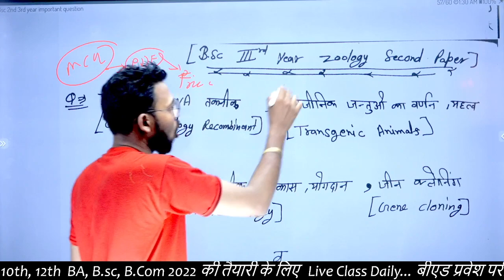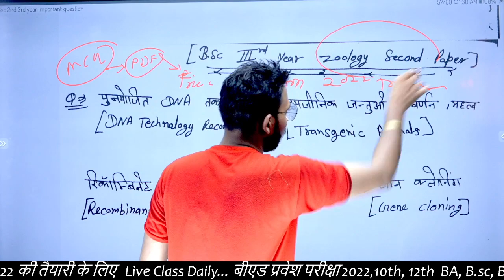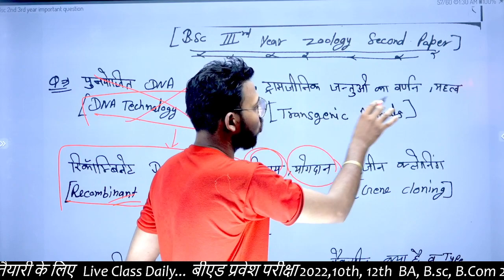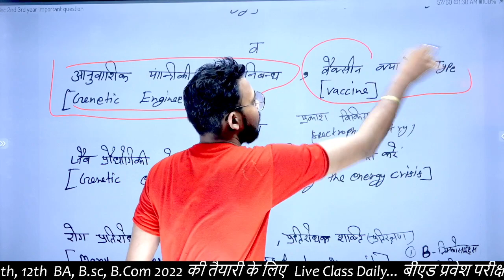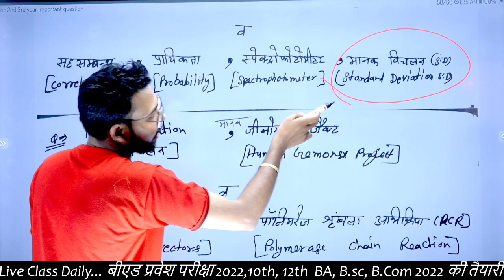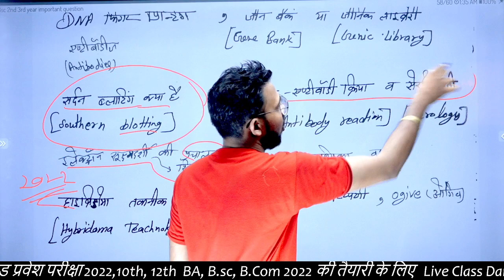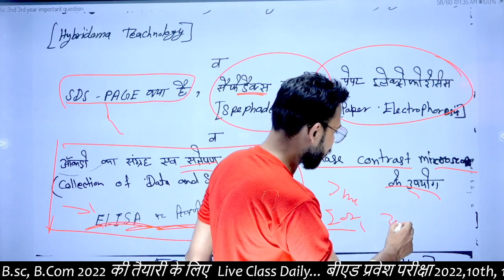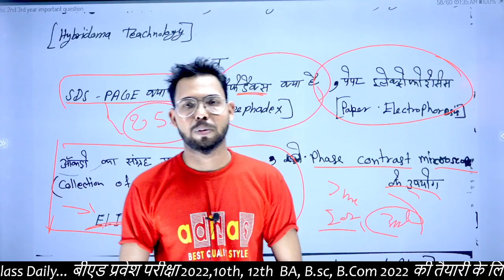Bsc 3rd year Zoology 2nd paper, By Suraj Raj sir/ Paper Hacker